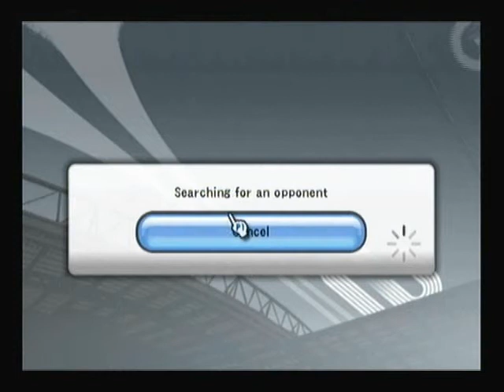Let's Play Pro Wiivo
what did u expect? this is a test run to see blah blah blah, if this works hopefully i can go back to cocoto afterwards.